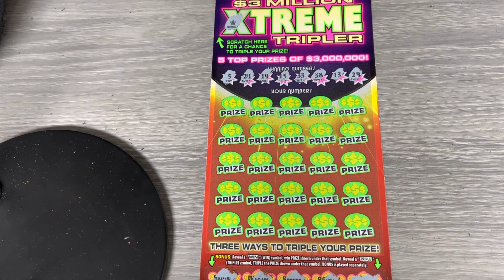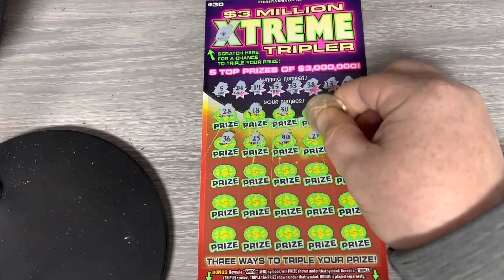It only takes one! $3,000,000 Xtreme 🔥